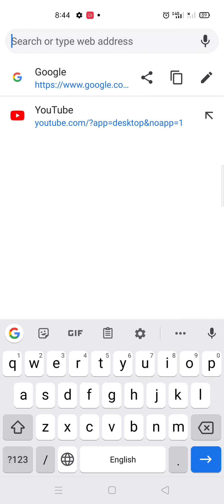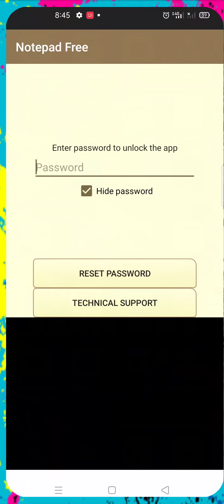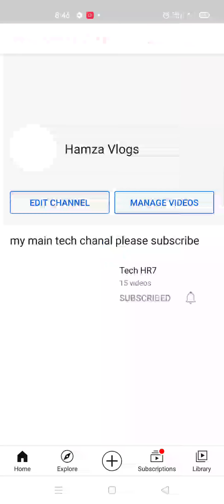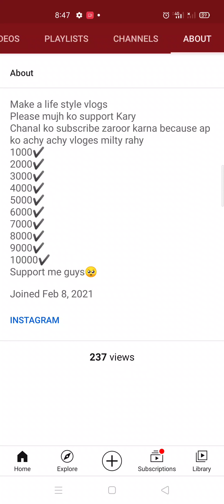How to add Instagram Apny youtube chanal ke about me Instagram ka link kesy dy sakty ha || Tech HR7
Umeed karta hu ap sab kheriyat se hon gy agar ap ko ye video achi lagi to video ko like kar dy sath me comment me apni raiy ka izhar Kar dy chanal ko subscribe kar dey sath me Bell icon ko bhi press kar dey taky aany wali har nai video ki notification milti rahy ab agli video me mely
Gy tab Tak apna khiyal rakhna
Kuhda hafiz